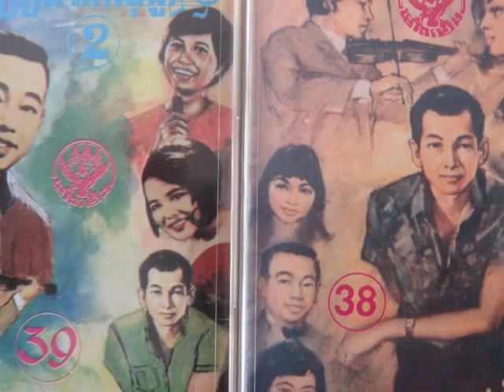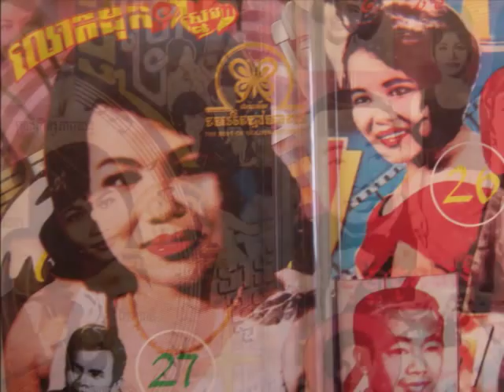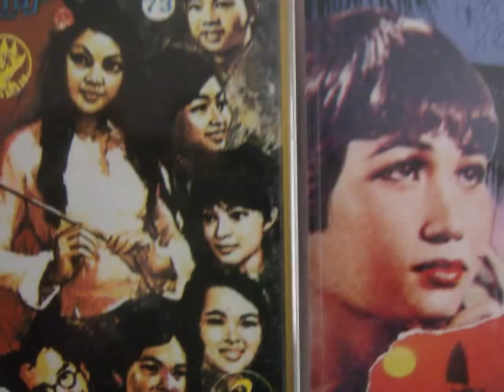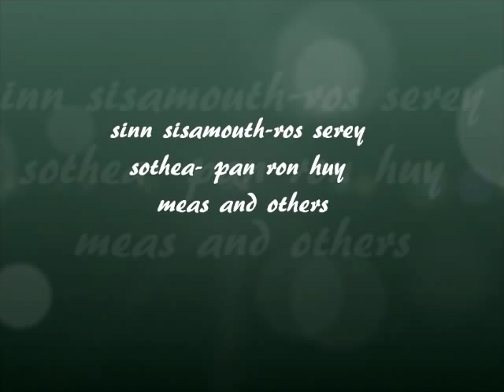Ros Sereysothea - Nik Phum Phnom Thom (movie sound track)